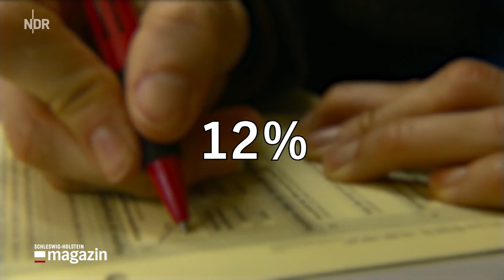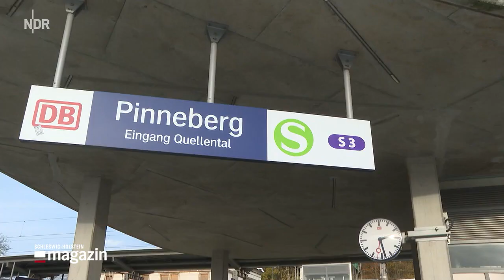Was sich 2024 in SH ändert, Bürgergeld, Mindestlohn, Wacken-Anreise, Rentenplus 3,5 %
Rezepte für Medikamente auf digitale Karte
Bürgergeld 12 % mehr 563,00 statt 502,00
Mindestlohn ... in 2 Stufen voraussichtlich bis 19,50 € ... je nach Branche
Renten voraussichtlich 3,5 % mehr
Bahnreisende müssen wegen Baustellen zahlreichen in S-Bahn umsteigen
Wacken Anreise ... geht  in diesem Jahr auch einen Tag eher ... eine Erfahrung aus dem letzten Jahr, als es für viele nicht mehr klappte.